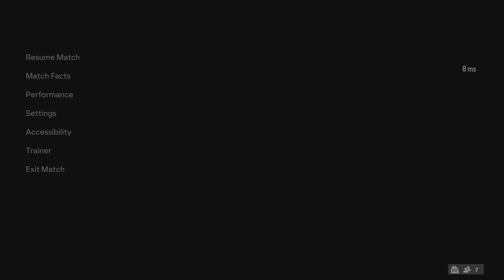EA SPORTS FC 24 Pro clubs